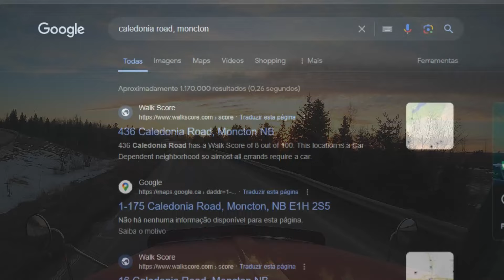SE O CAMINHÃO PARAR... NÃO FOI POR FALTA DE AVISAR